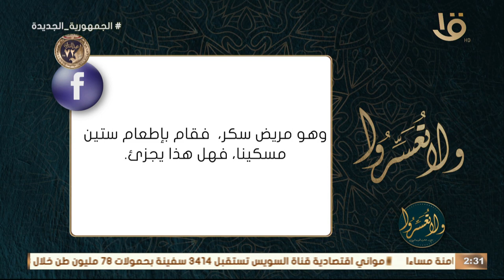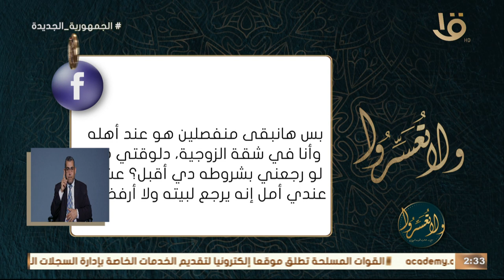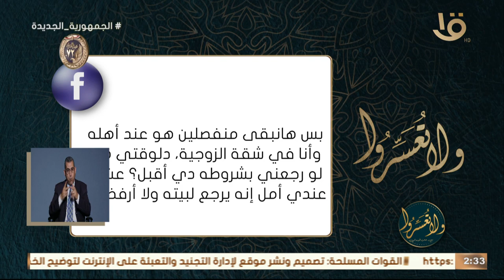ولا تعسروا | شرح حديث "الدين النصيحة" مع د. عمرو الورداني.. حلقة كاملة 24-1-2024